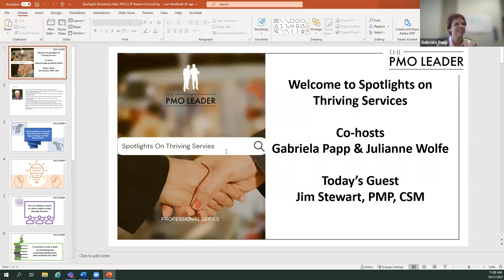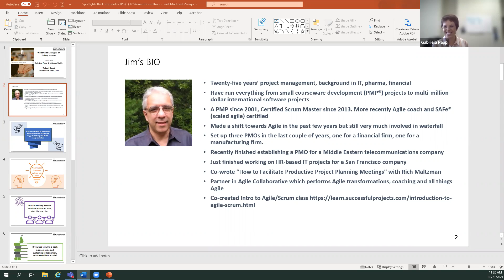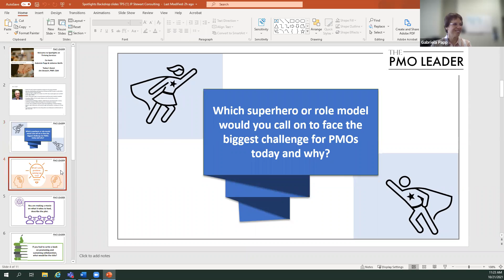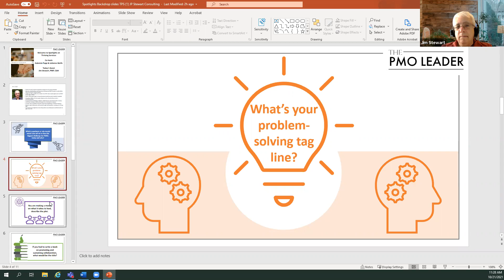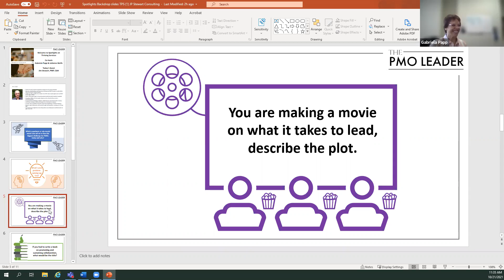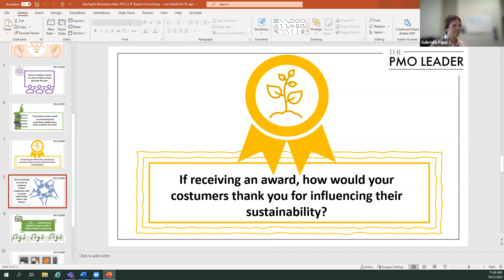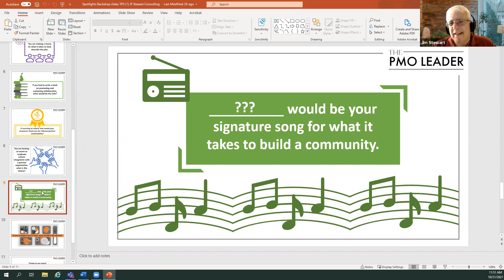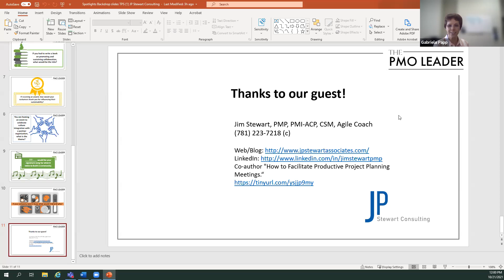E02 Spotlight on Thriving Services - JP Stewart Consulting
At some point, we all need a little help from an expert.  In our virtually connected world however, we have countless options available which can seem overwhelming.  Selecting an organization fit for culture and purpose is critical to maximizing success.  In this session we hear from Jim Stewart, Founder, JP Stewart Consulting.